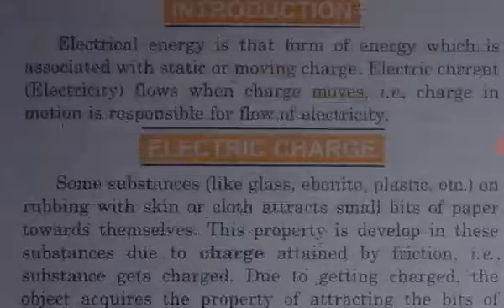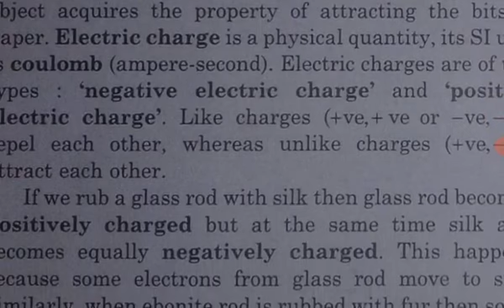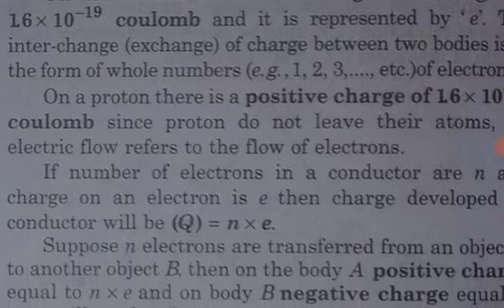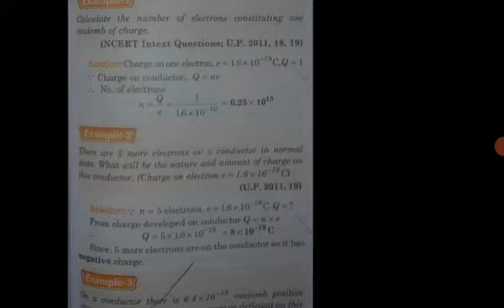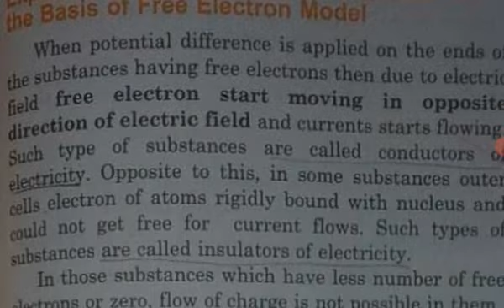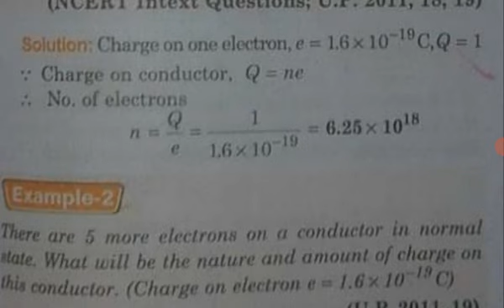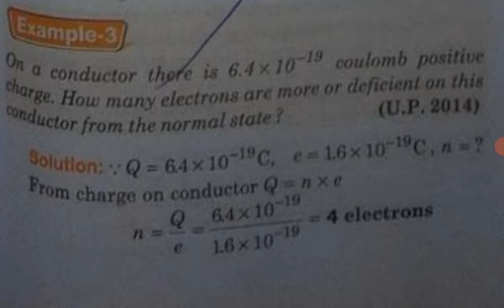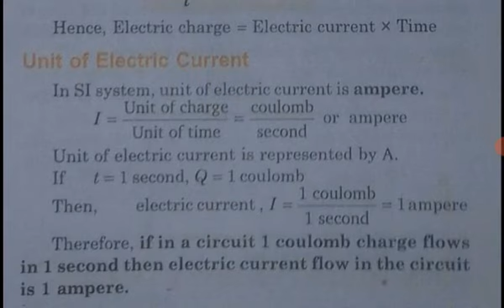Medium -English Subject -Science Class-10Lesson - Electricity